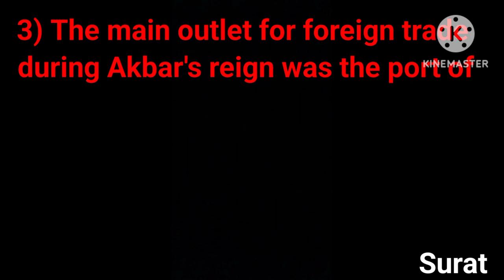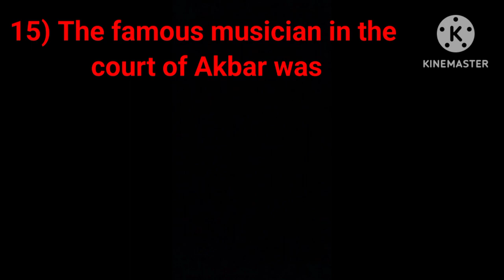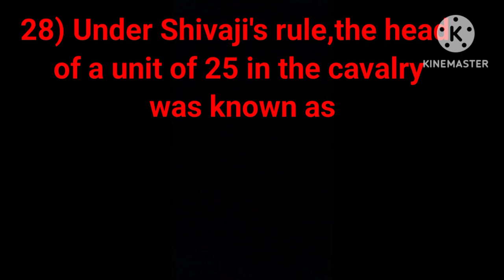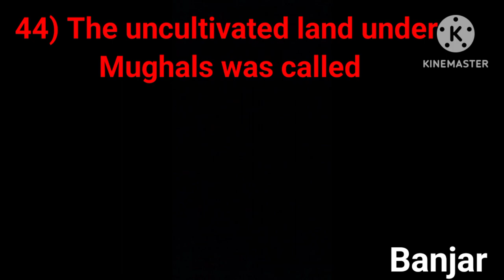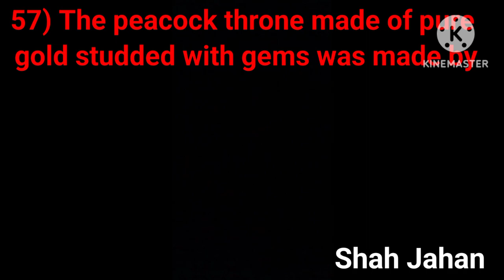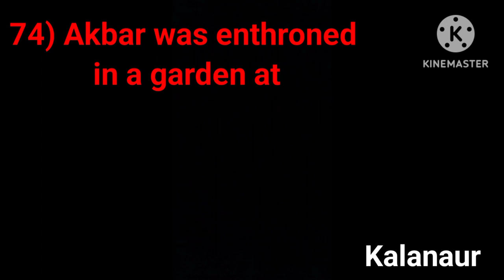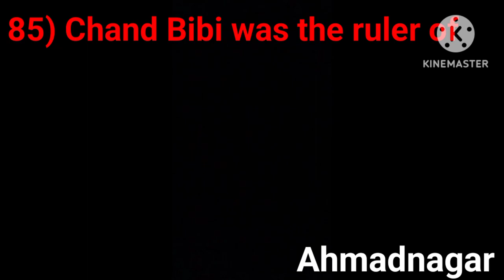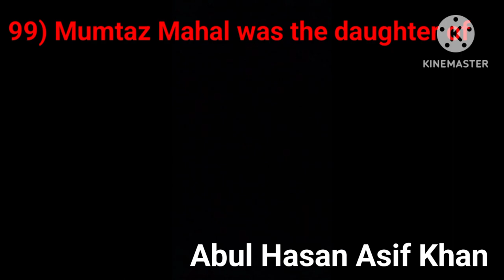TOPMOST 100MCQS OF MEDIAEVAL HISTORY#viral#viralvideo trendingvideo.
Indian history
history of India
Mediaeval history
TOPMOST 100 MCQs of history
TOPMOST 100 MCQs of mediaeval history
topmost 100 MCQs of Indian history
history MCQs
history of Mughals
mughal history MCQs
must watch video
must watch video before exams
must watch video before exam preparation
history
history tricks
tricks to remember history
easy way to learn history
ncert based MCQs
ncert based Indian MCQs
upsc
jkpsc
kpsc
upsc
prelims
net
set
competitive exams
competitive MCQs for history